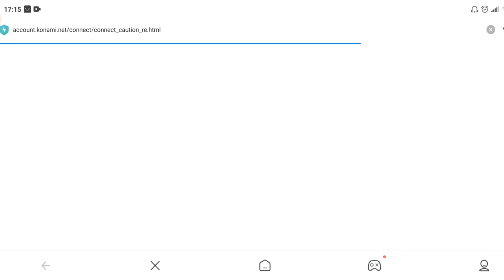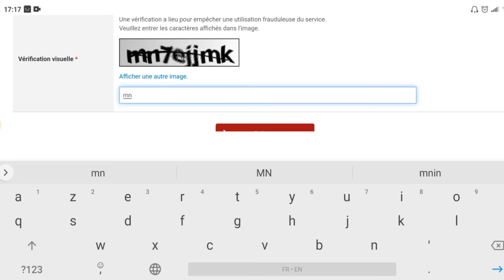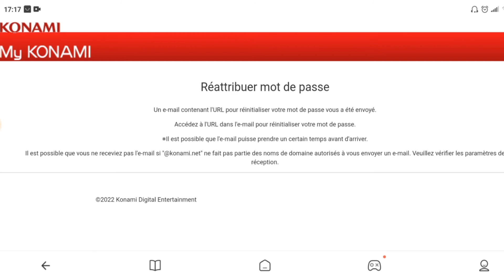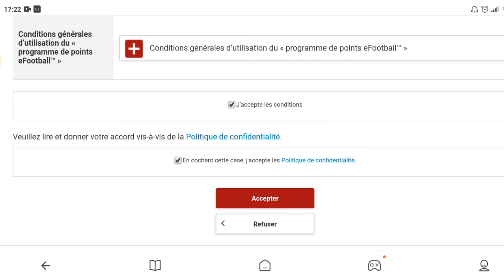طريقة الحصول على لاعبي ايكون مومنت من متجر efootball 🔥 + حل مشكل نسيان كلمة مرور الايميل🔥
تسريب بكجات بيس 2022 موبايل يوم الاثنين,
تسريبات بيس 2022 موبايل يوم الخميس,
بيس 2022 موبايل مباشر,
بيس 2022 موبايل مباراة,
بيس 2022 موبايل مع سيد,7
بيس 2022 موبايل لعب,
بيس 2022 موبايل لعب مباريات,
كيفية تشغيل بيس 2022 موبايل,
طريقة فتح بيس 2022 موبايل,